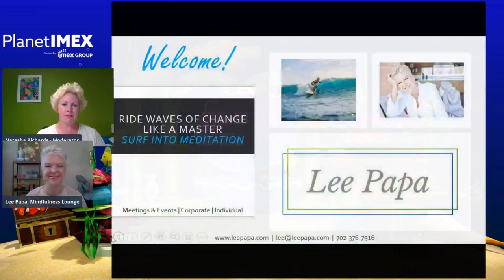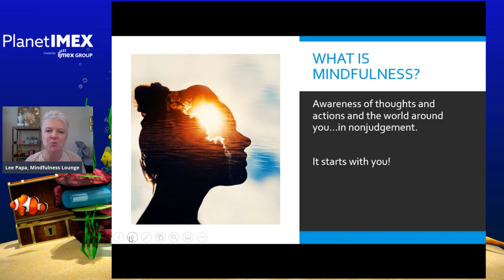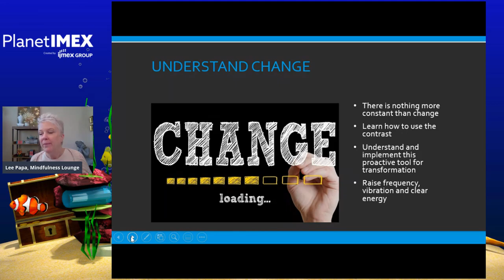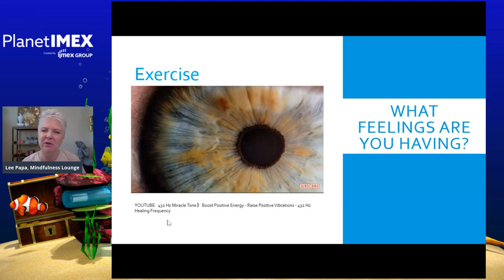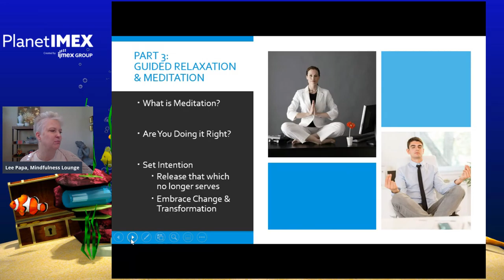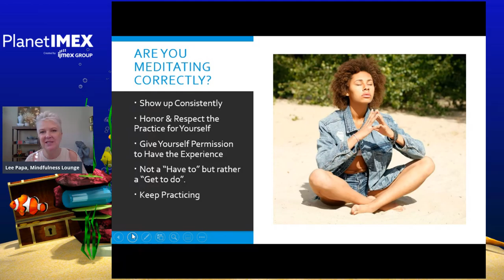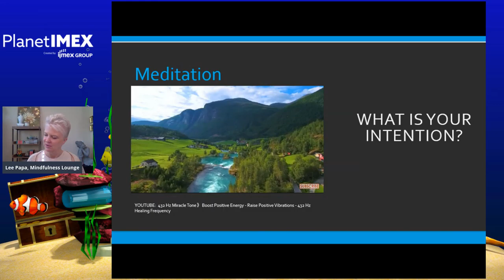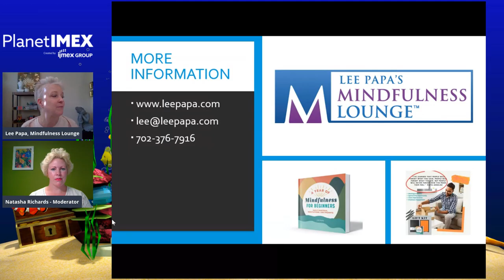Ride waves of change like a master, surf into meditation - Lee Papa, Mindfulness Lounge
The current climate has brought turmoil, like a massive wave crashing along the shore. Fast change, chaos, instability, and often bringing with it isolation, loneliness and lack of direction and focus. Learn to ride these waves like a mindful master in this session, as we use meditation as a core tool.